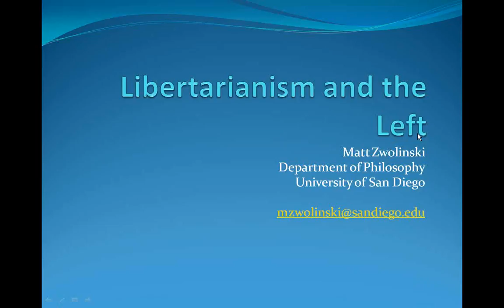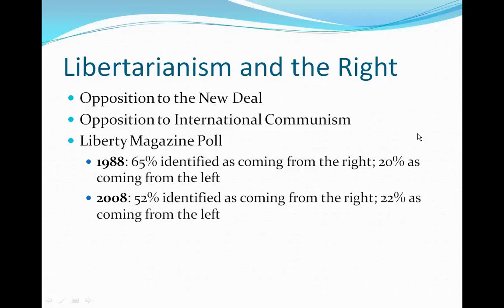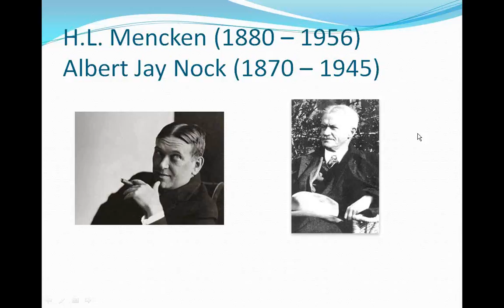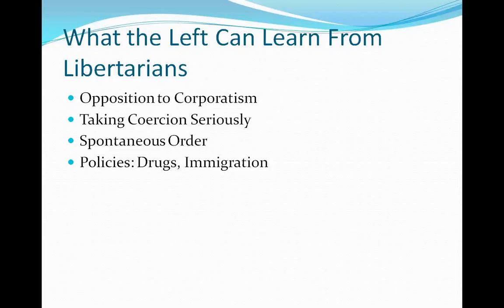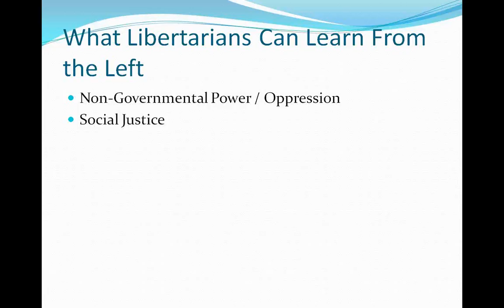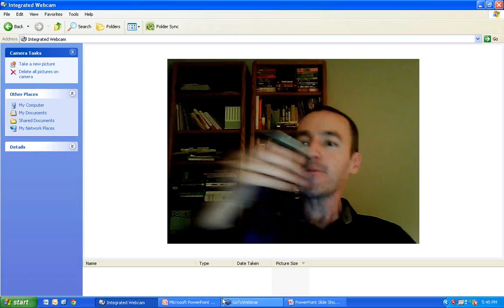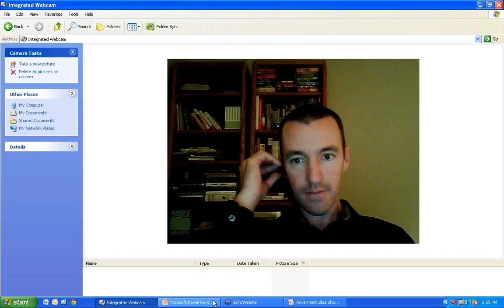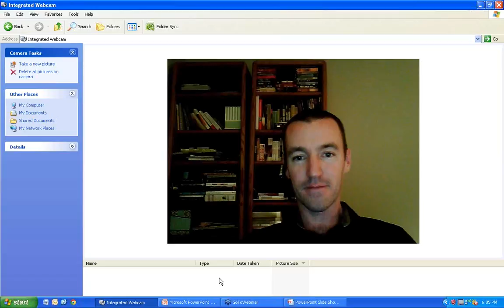Libertarianism and the Left with Matt Zwolinski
11/16/11

Can libertarians find common philosophical ground with those on the political left? In this talk, Professor Zwolinski traces the historyoflibertarian/leftist cooperation (and conflict), and argues that there is ample philosophical justification for a new synthesis: a “bleeding heart libertarianism” that supports free markets and limited government while nevertheless embracing concern for marginalized and oppressed groups and an ideal of social justice.